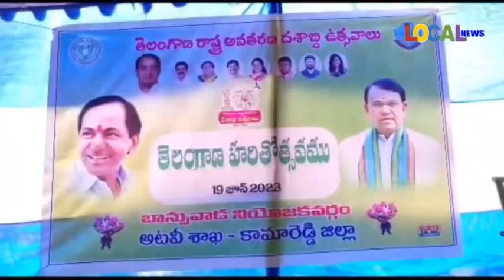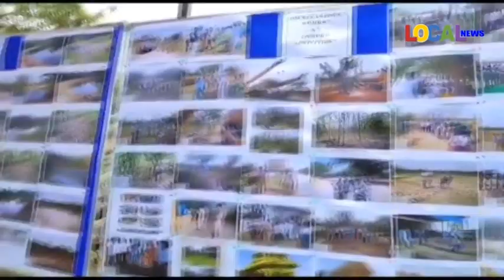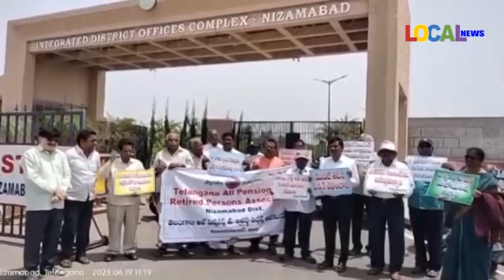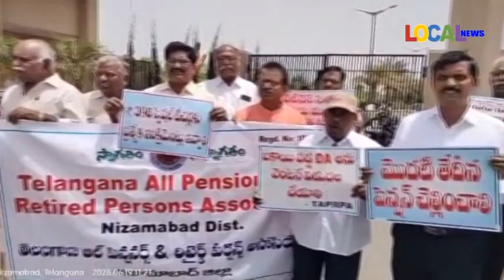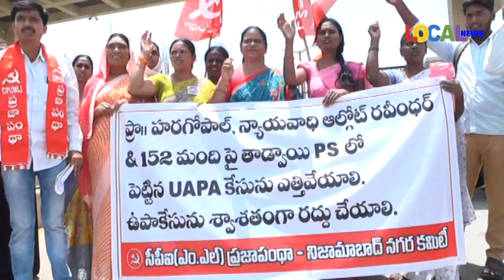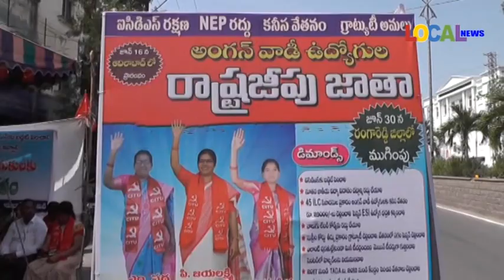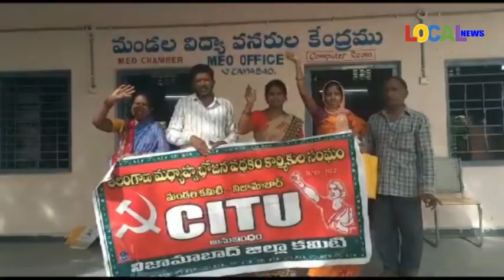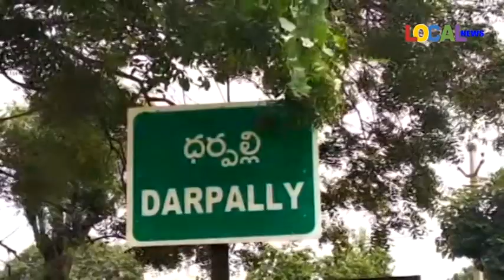19-06-2023 ll LOCAL NEWS NIZAMABAD